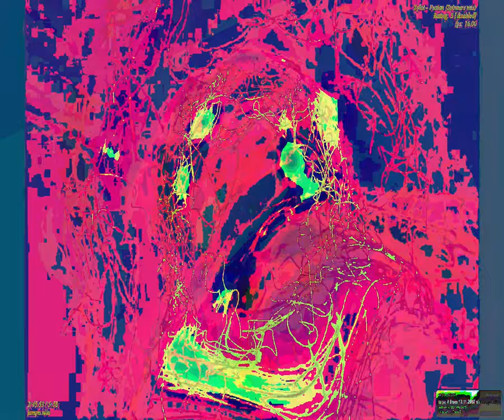[EPILEPSY WARNING] Movie 23 09 07 01h55m57s